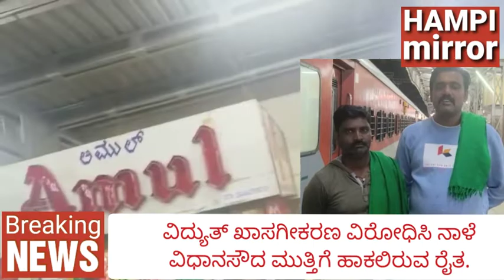Farmers are going to hold Vidhana Souda Chalo tomorrow against electricity privatisation.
ವಿದ್ಯುತ್ ಖಾಸಗೀಕರಣ ವಿರೋಧಿಸಿ, ನಾಳೆ ವಿಧಾನ ಸೌದ ಚಲೋ ನಡೆಸಲಿರುವ ರೈತರು.